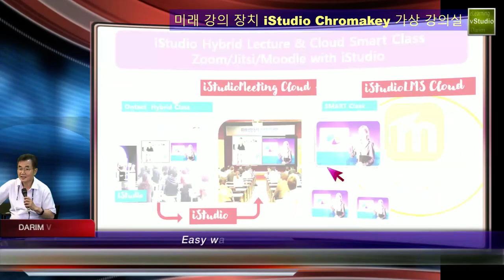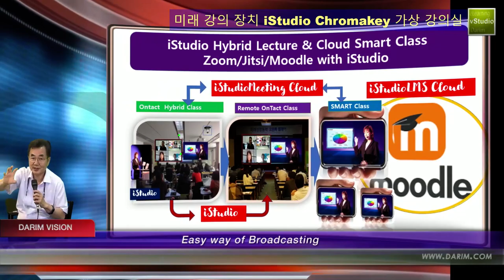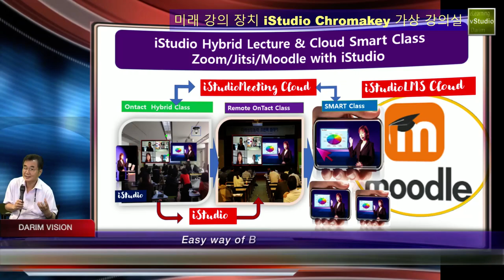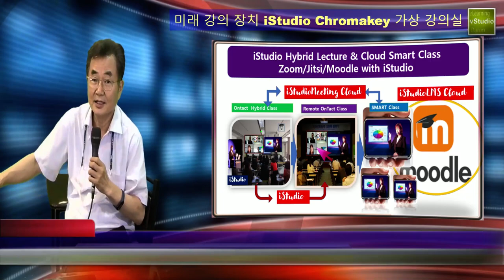코로나 비대면 교실, 교회의 뉴노멀 전략 무기 iStudio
왜군을 위한 거북선이 준비된 이순신 장군의 전략.. 전세계 비대면 전쟁터의 새로운 전략 무기 iStudio로 원격 수업이 대면 수업보다 더 나은 교실, 더많은 학생들이 더많은 교실서 더 질적 향상이 된 수업이 가능한 전략 기술 iStudio